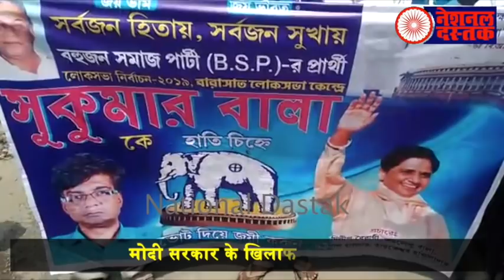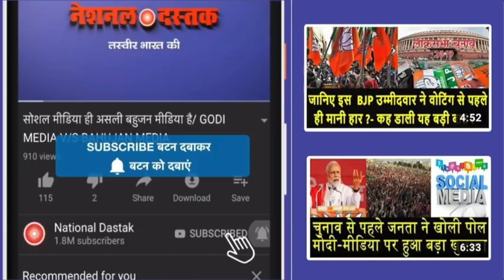छठे मतदान से पहले जनता ने उड़ाई मोदी की नींद/ ELECTION RESULTS ON MODI